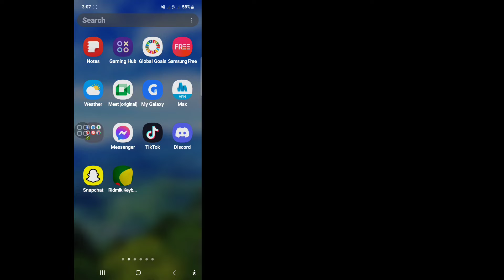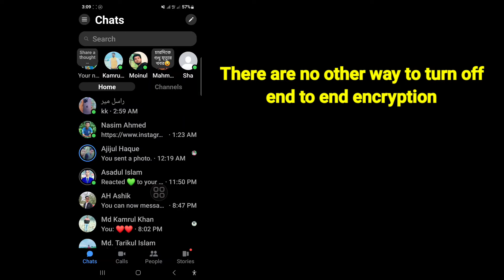How to get rid of end-to-end encryption on Messenger? | Disable end-to-end encryption on Messenger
If you are looking for a video about how do I disable end to end encryption.? You're in right place.In this video i'm going to show you how to turn off end-to-end encryption on Messenger Follow my on screen instructions and learn How To Remove End To End Encryption In Messenger 2024?

How do I disable end-to-end encryption?
How do I reset end-to-end encryption on Messenger?
Why is my Messenger end-to-end encrypted?
How do I unlock end-to-end encrypted messages?
How do I turn off end-to-end encryption in messages?
How do I change end-to-end encrypted messages?
Why does my Messenger say end-to-end encrypted?